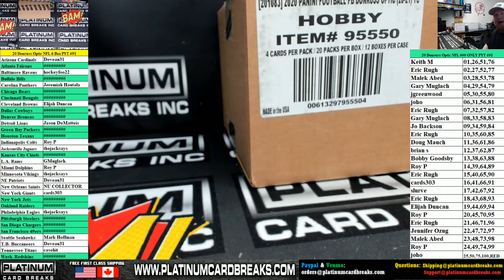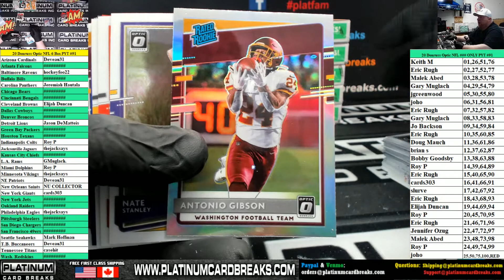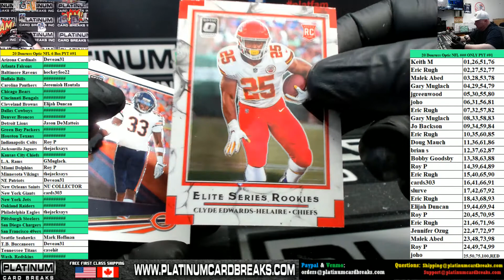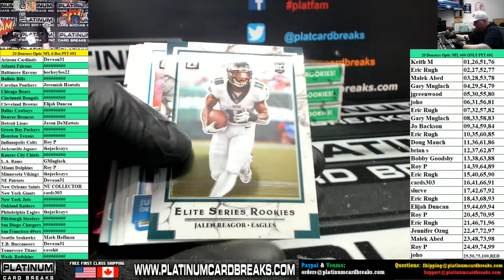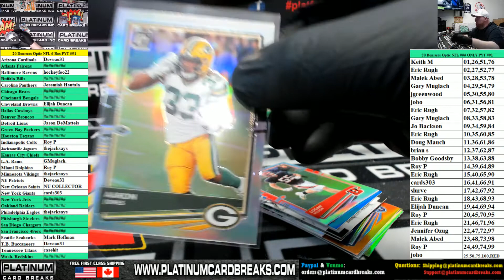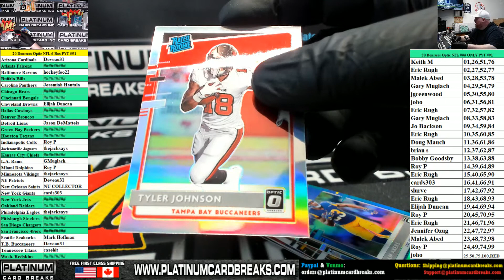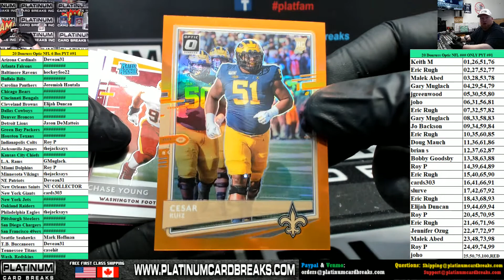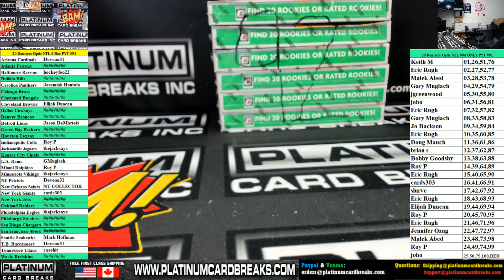2020 Panini Donruss Optic Football Hobby 6 Box Half Case PYT #91